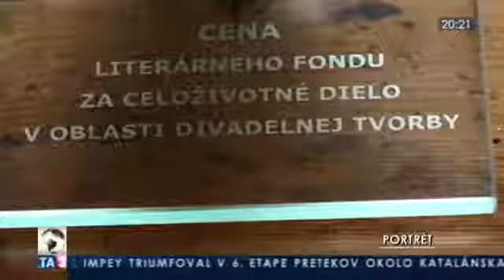Portrét Juraja Kukuru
Relácia je z 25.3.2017. Viac na

Portrét s režisérom Jurajom Nvotom. Relácia je z 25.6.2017. Viac na